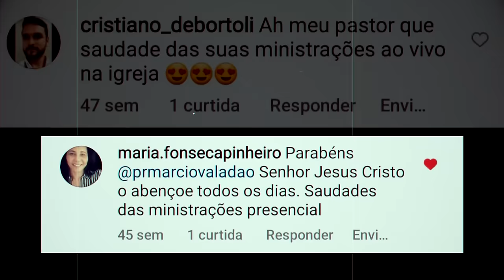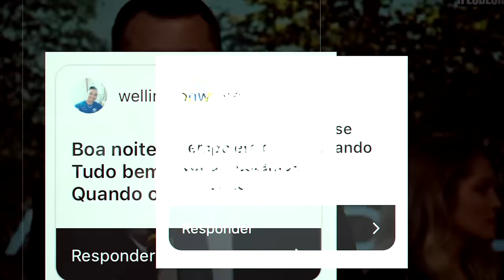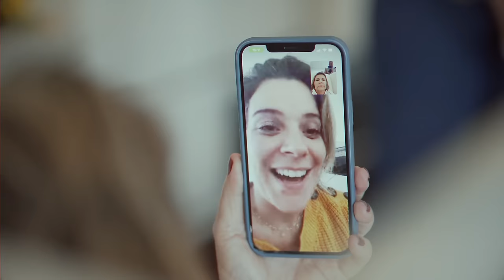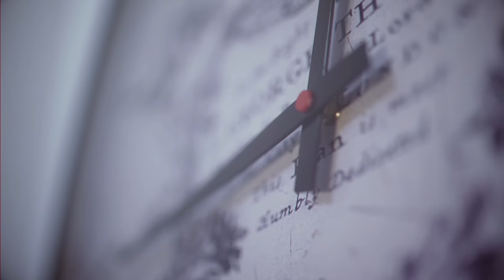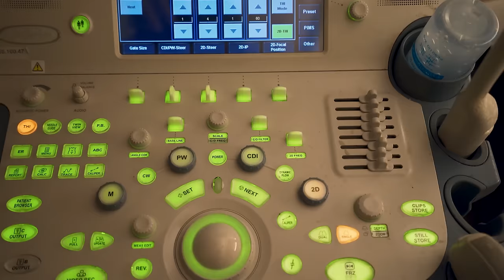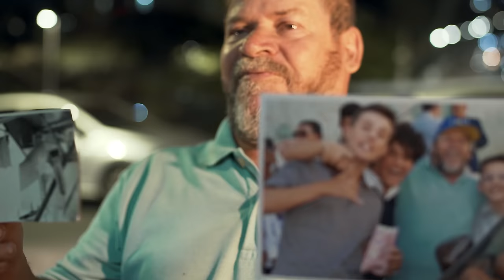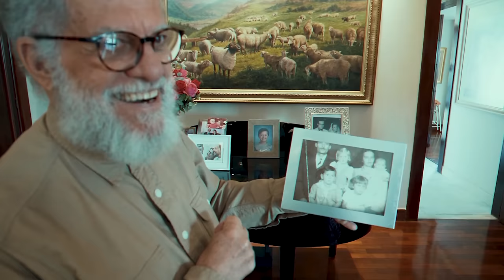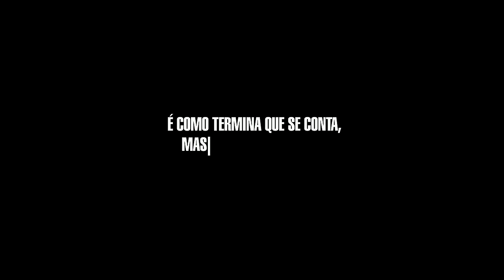Márcio: É como termina que se conta | Ep. 5. É como termina que se conta